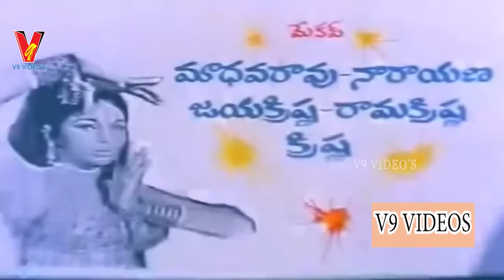NIJAM NIROOPISTHA | TELUGU FULL MOVIE | KRISHNA | VIJAYALALITHA | M. PRABHAKAR REDDY | V9 VIDEOS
Watch And Enjoy Nijam Niroopistha Telugu Full Movie Only On V9 Videos

Star Cast : Krishna , Vijayalalitha, M. Prabhakar Reddy, Thyagaraju, Rajababu, Mikkilineni, Rao Gopal Rao, Edida Nageswara Rao, Bhimaraju, Jr Kanchana, Helen, Jyothilakshmi, Lakshmi Chaya, Chittor V. Nagaiah, Pandaribai  Etc..

Director & Producer : S. Janakiram

Music Composer : Satyam Chellapilla

Lyricist : Arudra, Dasaradhi